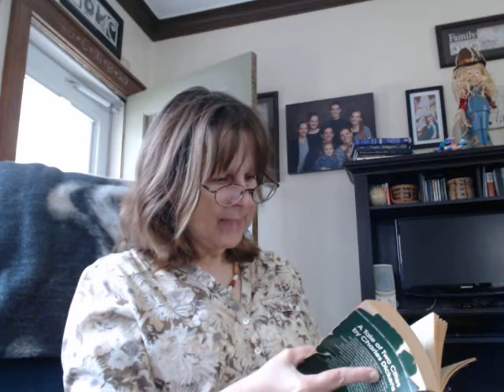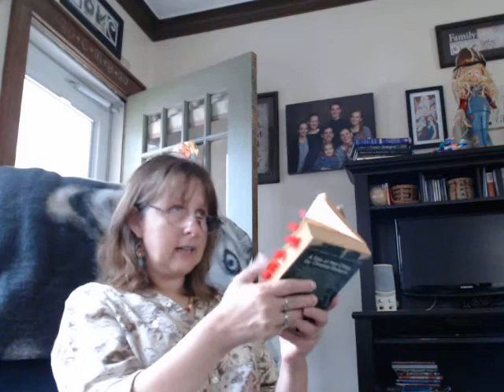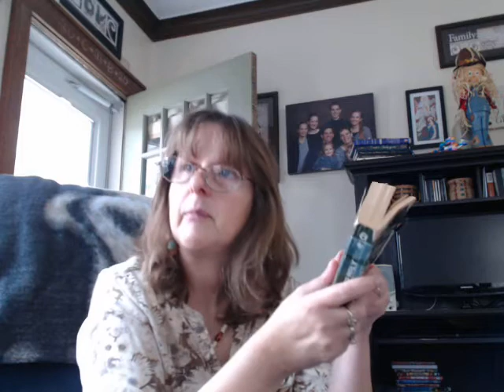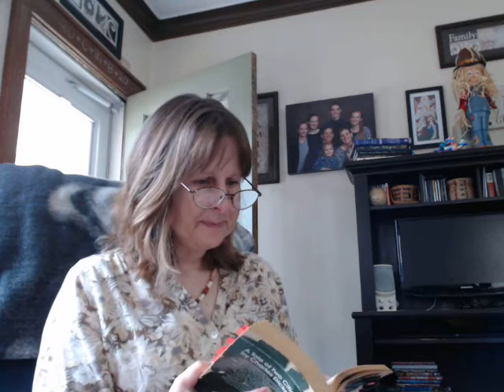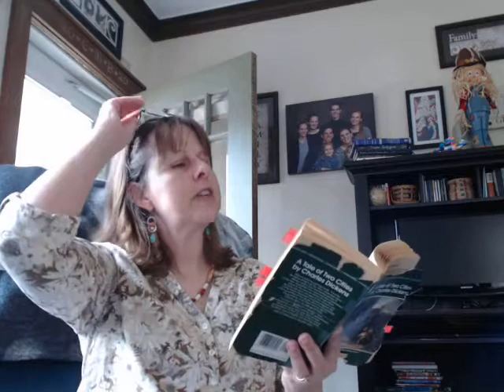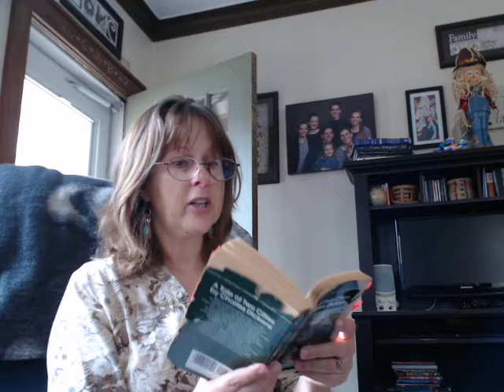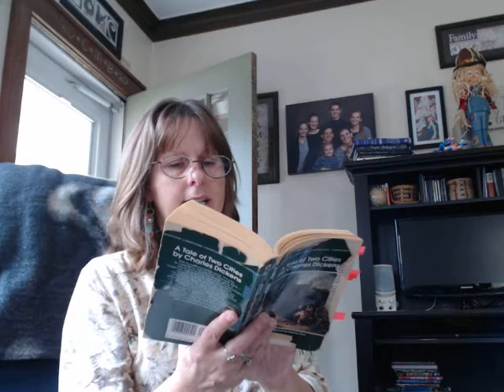High School Class 11 10 20